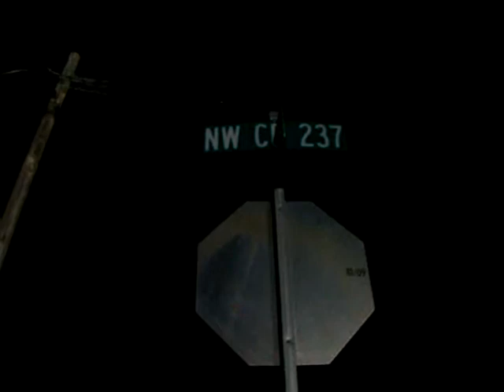GRU digs water line from Alachua through alleged Tortoise wildlife Area